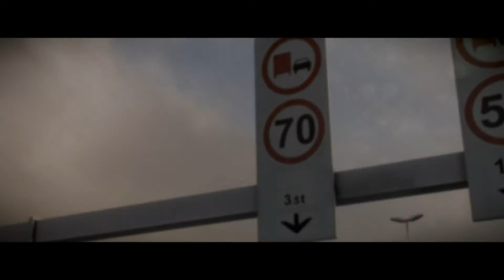Tung's Grid2 Walkthrough 實況 [Part 7] - Old Car?